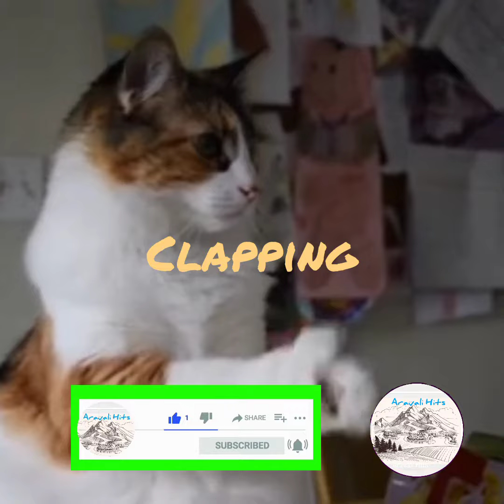cute puppies twisting l Kutte aur billi comedy l Aravali Hits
All the images and clips are used for education with entertainment purpose in a unique way. We are not claiming the footage to our own. Special thanks to the respectice owner of these footagefootage and clips.

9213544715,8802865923